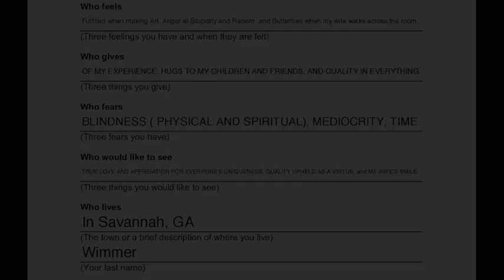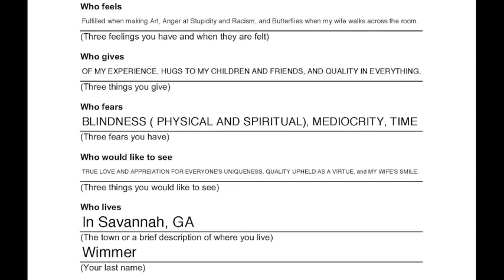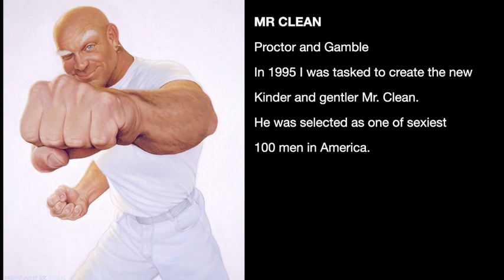Mike Wimmer 460 Intro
This video is an introduction to the Preassignment for ILLU 460. I introduce myself and share my Self Bio Poem.